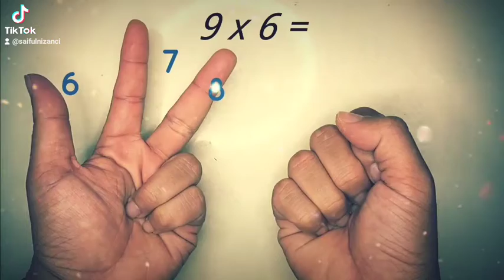Bijak Sifir (9x6)